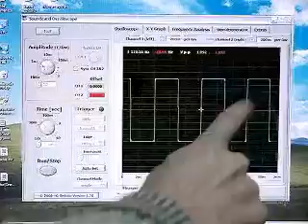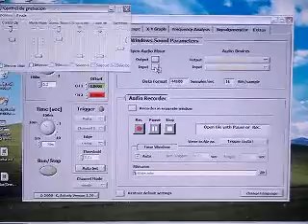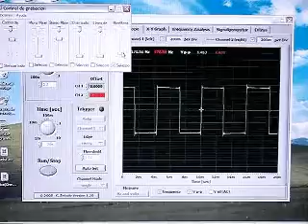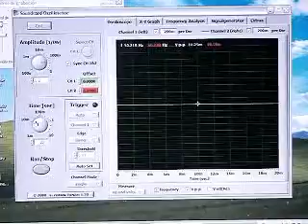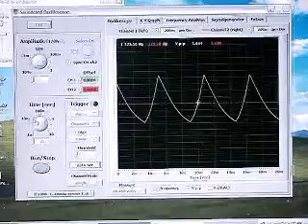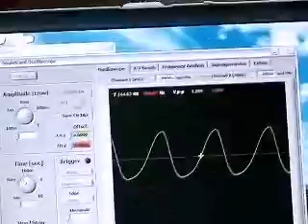ML 91735544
Video Migrado